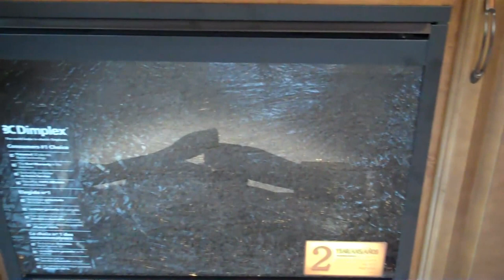2014 DRV Mobile Suite Estates 38RSB3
2014 DRV Mobile Suite Estate 38RSB3 Fifth Wheel RV
39ft. w/ Four Slides

Sleeps: 4

Decor: Lane Chocolate

Features include:

Standard Mobile Suite Estate Features (see below for description)
Mobile Suite Package (see below for description)
Wood Decor - Chestnut Maple with Urban Glaze (Mobile Suite Estates)
46" Samsung LED HDTV Home Theatre w/ Power Lift and Surround Sound Package
26" Samsung LED HDTV in Bedroom
3 Burner Range w/ Oven
Built-in Front Wardrobe Safe w/ Keyless Access
2 x Chestnut Maple Folding Chair
Vanity Slide in Front Bedroom
15.0 AC Ducted Lo/Pro (2nd AC Unit)
2 x Heat Pump
Fantastic Fan w/Switch--Kitchen
Central Vacuum
Generator Prep
Dual 6V Battery System
Power Management System
Surge Protector w/ Voltage Protection & Remote Display
Heat Pads on Tanks w/ Elbow Heater
17.5" H Goodyear Spare w/ Carrier
Commercial Six Point Pinless Hydraulic Leveling System
One-Touch Auto Leveling
MOR/Ryde I.S. Suspension--MOR/Ryde Pin Box--Tandem Axle
2" Boat Hitch Receiver & Wiring
Power Cord Reel
Power 4-Step Entry
Dinette Patio Awning w/ Weathershield (POWER)
Detachable Ladder Only
Thermopane Windows
RVIA Seal

Customizations:

Deleted bath window and installed larger medicine cabinet
Added 2" riser to frame for additional height
Lower, Middle & Rear Jacks to accommodate frame riser
Added 110V outlet on left side of dinette window to match outlet on right side
Added LED lights to both awnings
Deleted generator prep box
Installed marine outlet next to generator compartment door
Added hardwood valances thru-out
Deleted shelves on door side of wardrobe and added clothes rod all the way across

Standard Mobile Suite Estate Features include:

Straight Roof Line w/ Increased Slide-Out Height
Fiberglass Roof
Fiberglass Fender Skirts
Samsung 32" LED HDTV Outside Entertainment System w/ Speakers and DVD Player
Automotive Paint Design w/ Clear Coat
Lane Brand Leather Sofa and Theatre Seating
Shaw Residential Flooring
Whirlpool 24.5 cu. ft. Residential Refrigerator
Power Awning
Fisher/Paykel Dishwasher
Garbage Disposal
Fireplace
Quartz Countertops
Power Range Cover
Keyless Entry Door
Wood Framed Wardrobe Doors
Custom Ceramic Backsplash

Mobile Suite Package includes:

8000 lb. axles with sealed bearings
Kodiak disc brakes
Pinless hydraulic front landing gear
Frameless safety glass windows
All weather package
Water manifold
Equa-flex by Trail- Air
R-29 floor
R-25 roof
R-16 sidewalls
15" box channel frame
GE convection oven
Hydraulic slide outs with select push button controls
3 1/4" thick sidewalls
Storm/screen door
17.5" J tires
Power TV antenna
80 amp 12 VDC converter
Custom painted exterior graphics
High gloss gel-coat fiberglass exterior
Soft-touch vinyl ceiling
Power awning
LED exterior lights
Plywood floors
Coach-Net road side assistance for one year

We also include the following on all Brand New Campers:
Fill up two 40lb LP tanks

Give you a starter kit includes:
(20ft. sewer hose, 25ft Fresh Water hose, Pressure reducer valve, 110 Adapters, Black tank deodorizer, and TWO free nights at Creek Side Campground located in Pigeon Forge, TN!!)

WE ALSO OFFER SHIPPING PER LOADED MILE! Call or See Website Inventory Page For Details.